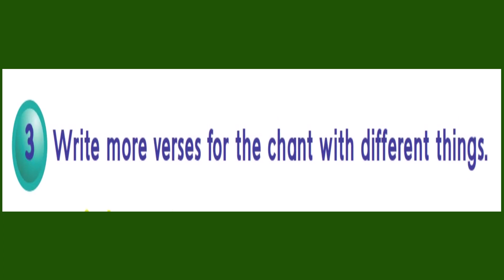الكتاب الذكي التفاعلي الصف السادس الابتدائي المنهج الجديد في السعودية 1444-2022